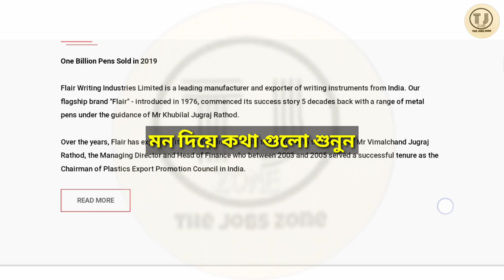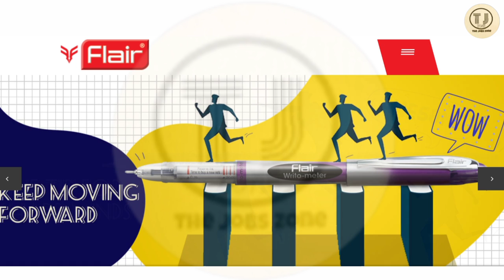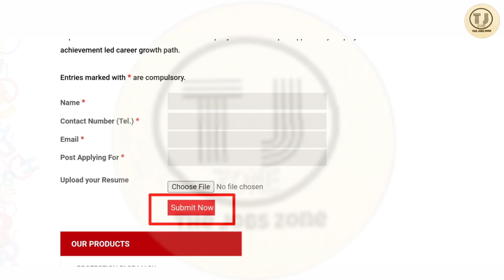Pen Packageing Job at Home | Pen Packing Work From Home 2024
About video:
In this video we will discuss about pen packing job vacancy in kolkata, private job in kolkata, how to join private jobs, private job in kolkata, jobs in kolkata, kolkata new job 2022, kolkata latest jobs, jobs in kolkata for freshers, jobs in kolkata 2022. How to apply pen packing company job, how much salary you will get in pen packing job and which post is available pen packing company, I will discuss all of the pen packing job information in this video.

📍Pen Packageing Job Apply(আবেদন করুন)📍

🚫Notice: আর কেউ আবেদন করবেন না আবেদন বন্ধ আছে।